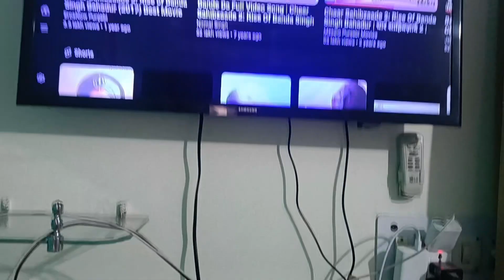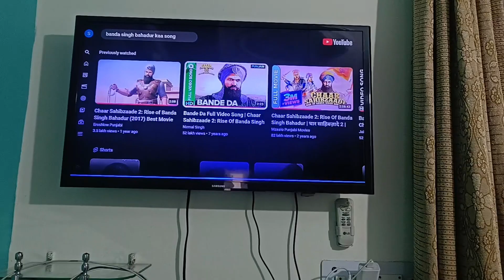नवरात्र ने बढ़ाई बाजार की रौनक 🎊